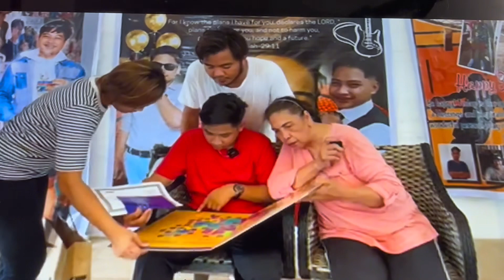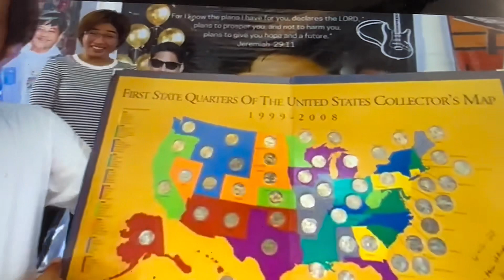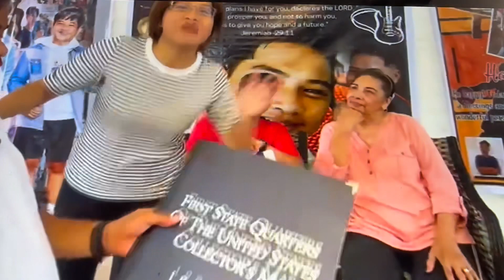Magnificent,Ethel Wilson officially ninang ni Dave.Wow!TechRam Stone Tall